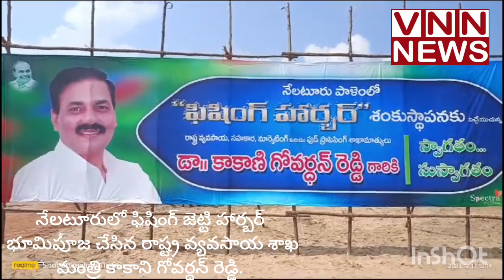నేలటూరులో ఫిషింగ్ జెట్టి హార్బర్ భూమిపూజ చేసిన రాష్ట్ర వ్యవసాయ శాఖ మంత్రి కాకాని గోవర్ధన్ రెడ్డి.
నేలటూరులో ఫిషింగ్ జెట్టి హార్బర్
 భూమిపూజ చేసిన రాష్ట్ర వ్యవసాయ శాఖ
 మంత్రి కాకాని గోవర్ధన్ రెడ్డి.